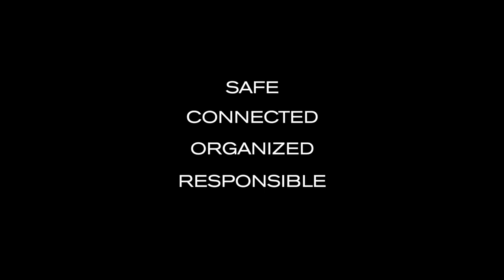Bobby Pro Anti-Theft backpack by XD Design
Bobby Pro — Keeps you safe, organized, and connected while being sustainable!

Product dimensions:
W: 29 cm / 11.4"
H: 44.5 cm / 17.5"
D: 15.5 cm / 6.1"

Content: 18 liters
Weight: 1200 gram
Loading capacity: 8.5 kg / 40.7 lbs

Key features:
• Anti-Theft design with hidden zip closure & no front access
• Hidden pockets
• Lockable main zipper
• Cut-resistant
  - thanks to the PP protection board in the front layers of the bag
• Integrated USB port (regular and Type C)
• Fidlock system: bottle holder & phone holder
  - including strap and phone pouch
• Eco-friendly material (RPET)
• Water repellent material
• RFID protected pockets
• Extensible key chain
• Adjustable internal dividers for different organizing options
• Middle layer for access to the main compartment
  - can be tucked away
• Organization panel
• Padded laptop compartment up to 15.6"
• Padded tablet compartment up to 12.9"